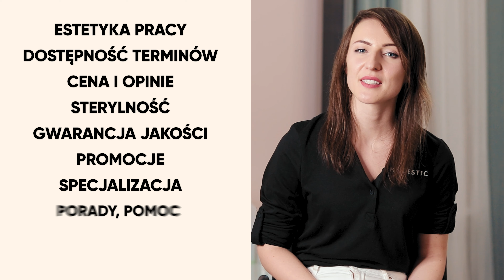Gdzie na makijaż permanentny? Jak wybrać dobry salon?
Makijaż permanentny jest poważnym zabiegiem, nie możesz byle komu pozwolić pracować na Twojej twarzy. Poznaj 9 wskazówek, które pomogą Ci dokonać własciwego wyboru.